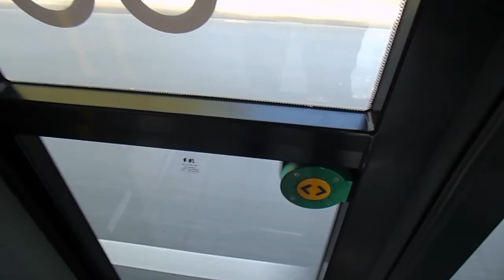¿Cómo empezar a vivir en otro país o ciudad? | tips | mes BerlInés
¿Alguna vez has tenido que empezar a vivir en otro sitio totalmente nuevo? ¿cómo haces de ese sitio extraño tu hogar? ¿a qué miedos te enfrentas? Estas preguntas entre muchas otras experiencias es de lo que trata el vídeo de esta semana, ¡espero que os guste!